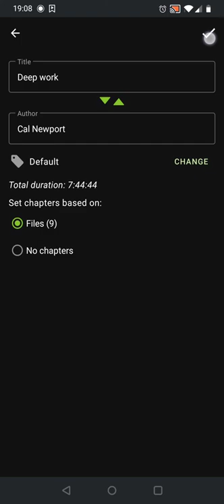How to load an audiobook in Ab Player on Android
Demonstration on how to add an audiobook into the library in Ab Player Audiobook Player app on Android